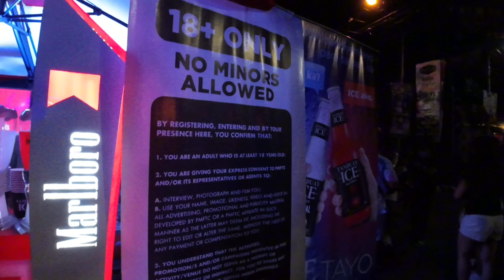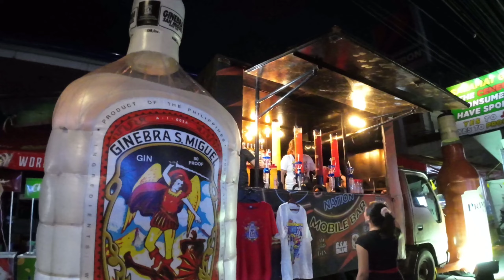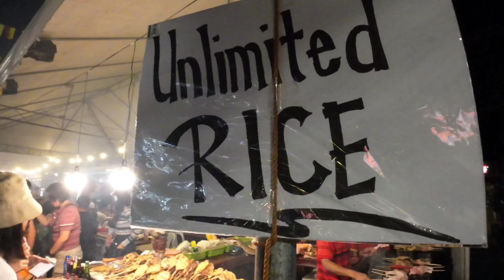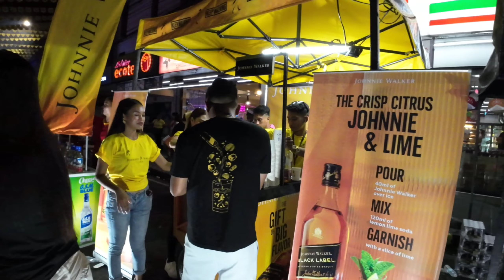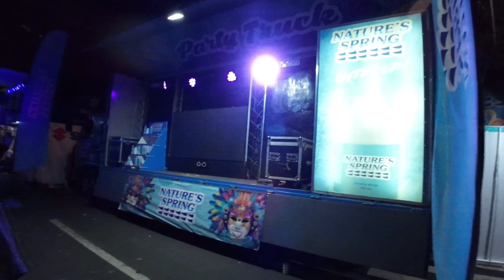COSMIC MUSIC FESTIVAL at Lacson Strip | Masskara 2023 Bacolod City 🇵🇭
This is The Cosmic Music Festival at Lacson Tourism Strip.